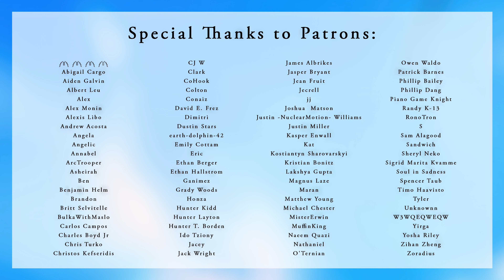Vivy: Fluorite Eye's Song ED - Piano Cover | Sheet Music [4K]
I love piano! It's these types of songs that makes me believe that, even in my most difficult moments when I'm feeling burnt out. Vivy's Ending Theme is an amazing piano piece, it's not very complicated but it is filled with conviction and faith. As you may be able to guess, it is based on a vocal song from the same series and by same name. But this piano rendition is a great version of it, and I'm happy to be able to replicate it 1:1, this time I'm positive I got at least 99% accuracy. I did lower the tempo two bpm though, honestly it's still at the risk of sounding too fast at 80 to my ears. Hope you like it! It's nice to do other soundtracks apart from my staple ones, I've been doing that more this year.

A huge thanks to my patrons: ༼∵༽ ༼⍨༽ ༼⍢༽ ༼⍤༽, Abigail Cargo, Aiden Galvin, Albert Leu, Alex, Alex Monin, Alexis Libo, Andrew Acosta, Angela, Angelic, Annabel, ArcTrooper, Asheirah, Ben, Benjamin Helm, Brandon, Britt Selvitelle, BulkaWithMaslo, Carlos Campos, Charles Boyd Jr, Chris Turko, Christos Kefseridis, CJ W, Clark, CoHook, Colton, Conaiz, David E. Frez, Dimitri, Dustin Stars, earth-dolphin-42, Emily Cottam, Eric, Ethan Berger, Ethan Hallstrom, Ganimez, Grady Woods, Honza, Hunter Kidd, Hunter Layton, Hunter T. Borden, Ido Tziony, Jacey, Jack Wright, James Albrikes, Jasper Bryant, Jean Fruit, Jecrell, jj, Joshua  Matson, Justin -NuclearMotion- Williams, Justin Miller, Kasper Enwall, Kat, Kostiantyn Sharovarskyi, Kristian Bonitz, Lakshya Gupta, Magnus Laze, Maran, Matthew Young, Michael Chester, MisterErwin, MuffinKing, Naeem Quazi, Name, Nathaniel, O'Ternian, Owen Waldo, Patrick Barnes, Phillip Bailey, Phillip Dang, Piano Game Knight, Randy K-13, RonoTron, S, Sam Alagood, Sandwich, Sheryl Neko, Sigrid Marita Kvamme, Soul in Sadness, Spencer Taub, Timo Haavisto, Tyler, Unknownn, W3WQEQWEQW, Yirga, Yosha Riley, Zihan Zheng, Zoradius